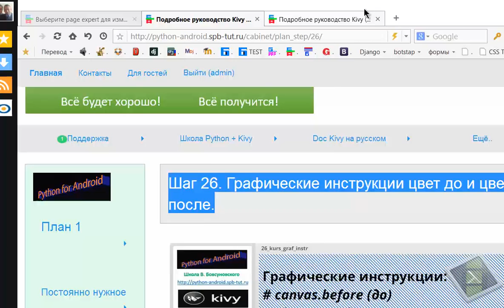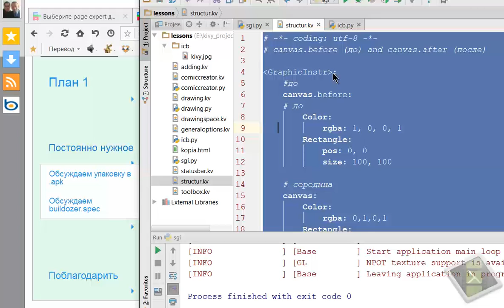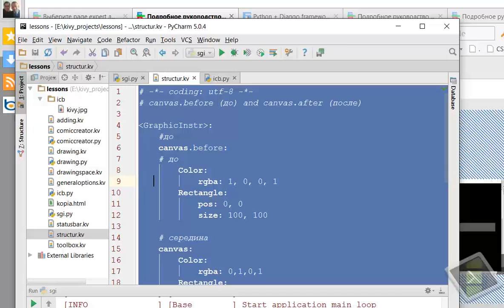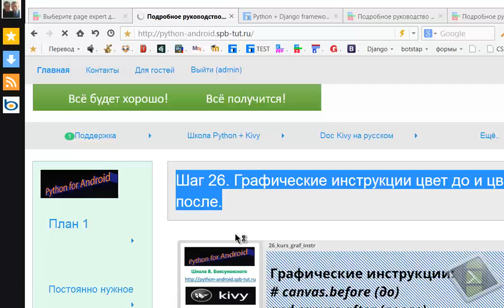Kivy графические инструкции- canvas.before (до) and canvas.after (после)